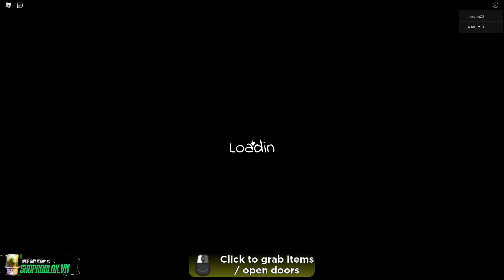GAME STORY KINH DỊ MỚI CỰC ĐẸP TRONG ROBLOX !!